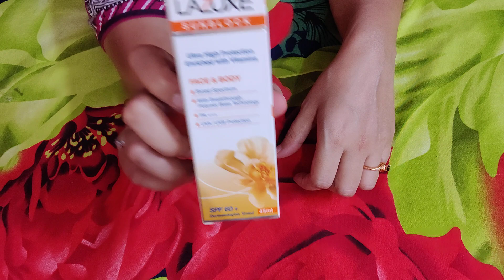Lazuxe sunblock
lazuxe sunblock review in Hindi|Urdu